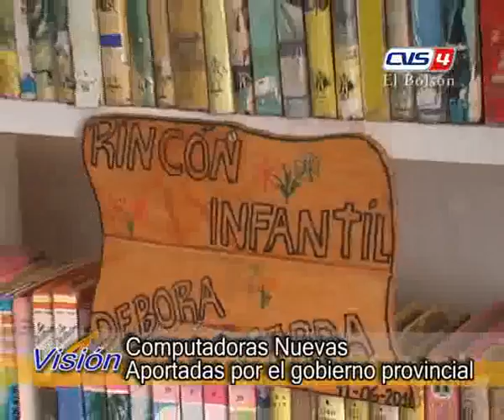7 Estrella Caniu